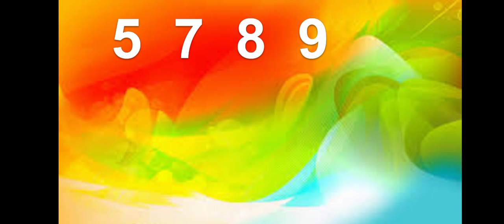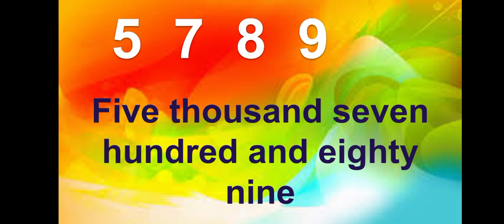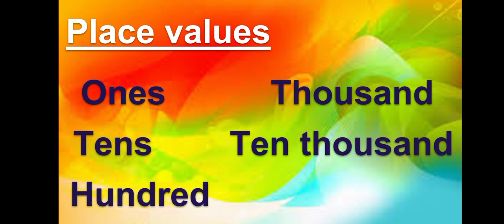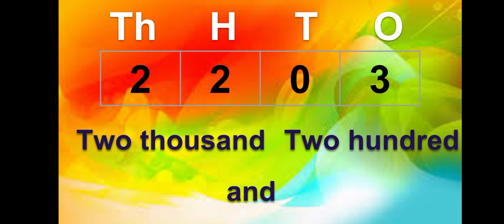How to write numbers names easily?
My videos are about English grammar learn in Tamil, Tamil reading practice, English Alphabets PPT, Tamil grammar, Nou  in Tamil, Verb in Tamil, Singular and Plural in Tamil, 11th std mathematics, 10th,12th mathematics, Primary maths,read English easily in Tamil, general words in Tamil, how to teach Noun for kids in Tamil,  how to introduce Singular and Plural for kids in Tamil, how to teach Noun in Tamil, how to teach Singular and Plural in Tamil,  4th std first term English lessons,  the trick robot